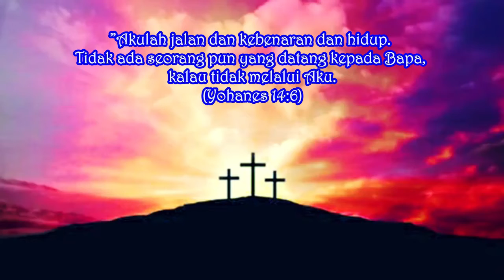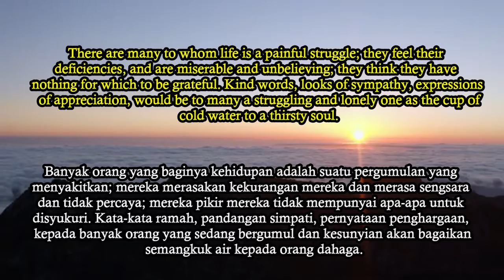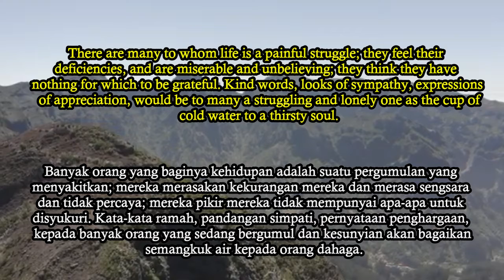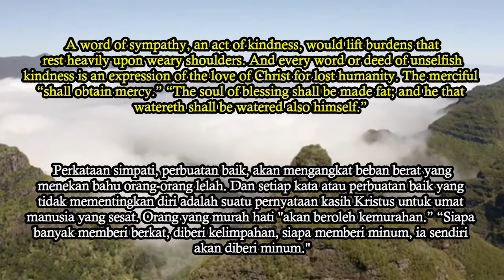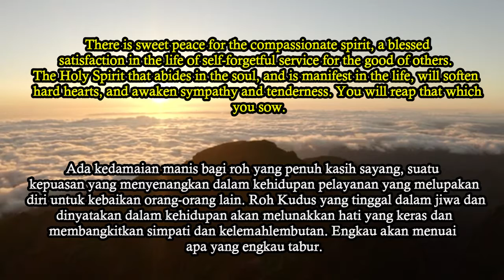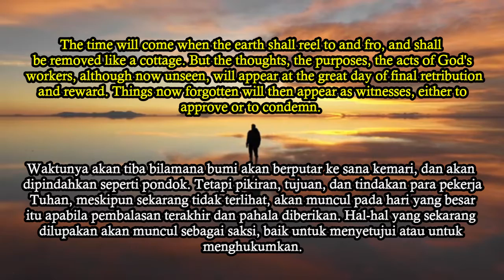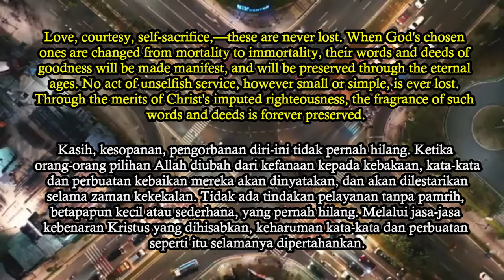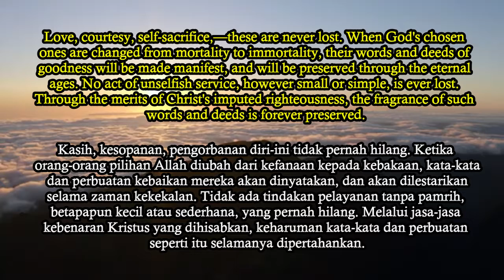KITA DIBERKATI DALAM MENOLONG ORANG-ORANG LAIN. Renungan Pagi.Senin, 20 September 2021. Eps 1139